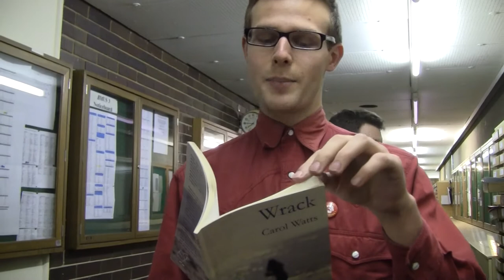Daniel Barrow covers Carol Watts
Maintenant covers #33: Daniel Barrow reads '12. Finding A Treatise On Superfluous Things...' by Carol Watts. Footage filmed in the Guildhall music school in the Barbican centre in the city of London. November 29th 2011